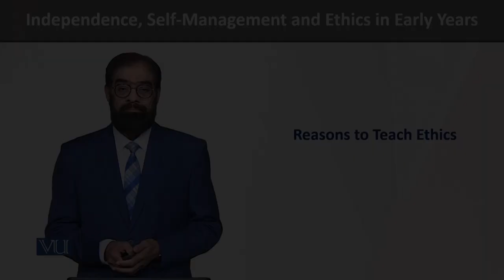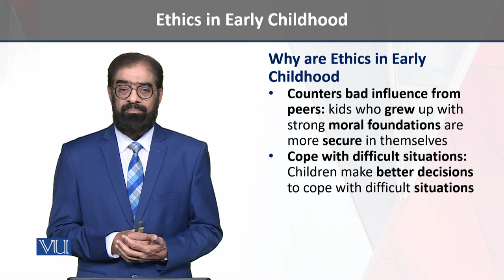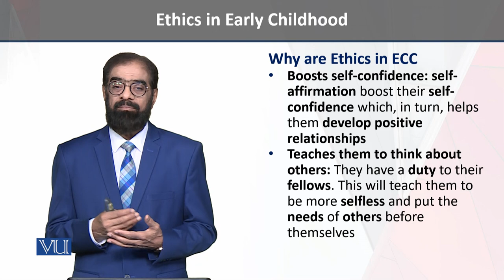Why are Ethics in EC | Independence, Self-Management, and Ethics in Early Years | ECE204_Topic191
Topic191: Reasons to Teach Ethics - Why are Ethics in Early Childhood,